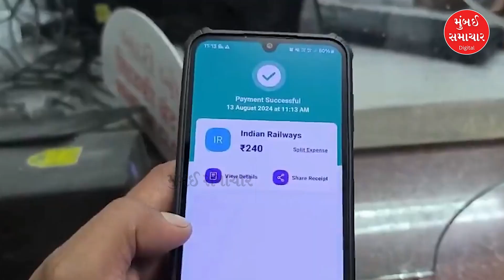Today Top Morning News | 14 Aug | મોહમ્મદ યુનુસે મંદિરમાં જઈને આપ્યો શાંતિનો સંદેશ | Mumbai Samachar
Stay updated with the latest news from Mumbai Samachar's digital platforms! Here are the top 10 Morning News stories for August 14, 2024